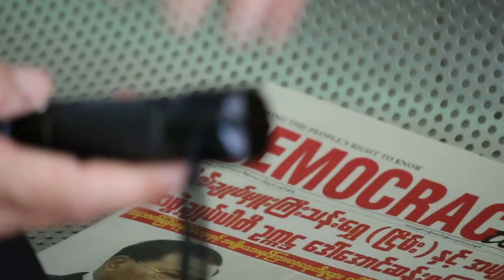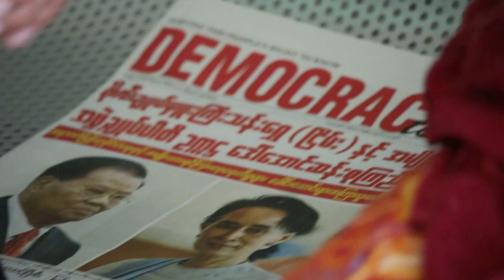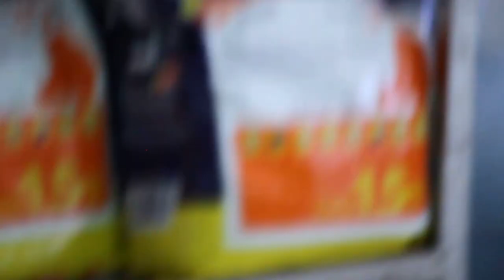A Yangon terrier has right eye descemetocoele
Sunday Dec 6, 2015. The Yangon terrier has severe eye injury with the basement membrane protruding out.  This is a descemetocoele. Eyeball needs to be taken out as the injury is too severe.